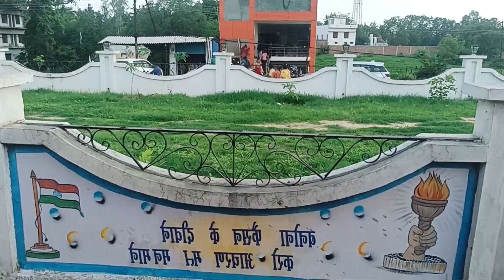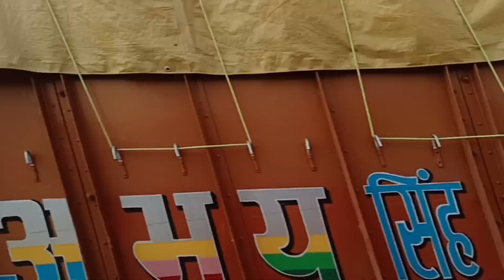Achanak Lucknow nikalna pda||travelling vedio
Today suddenly had to go to cousin sister